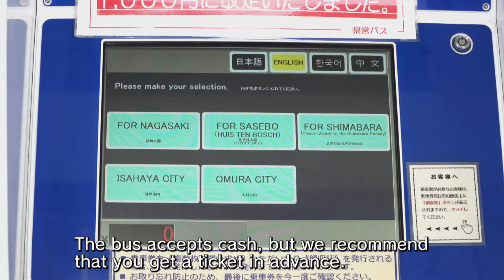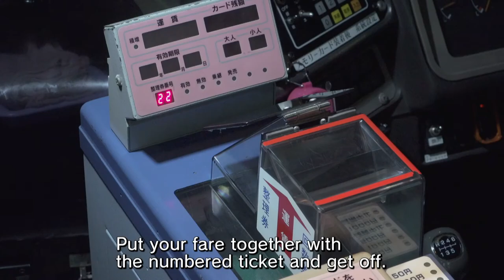V05① Access to Huis Ten Bosch from Nagasaki Airport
V14 Recommended Sightseeing Spots Huis Ten Bosch